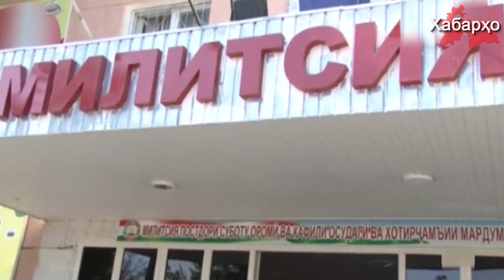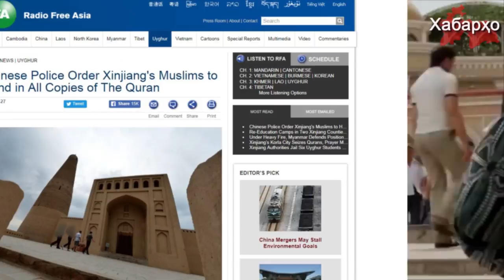Новости Таджикистана и региона на 04.10.2017